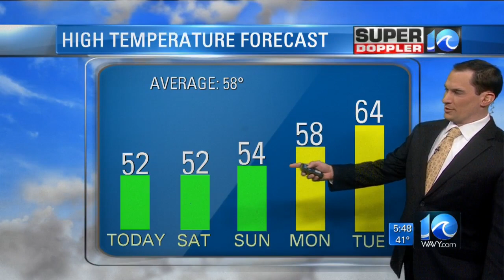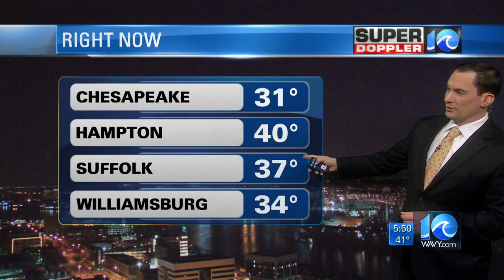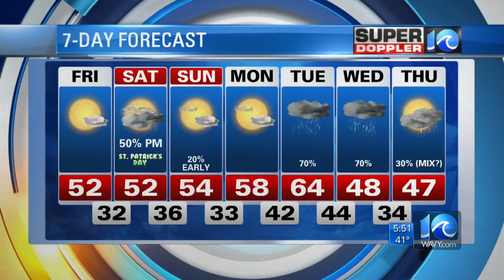Super Doppler 10 Morning Report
Jeremy Wheeler looks at the forecast heading into St. Patrick's Day weekend.